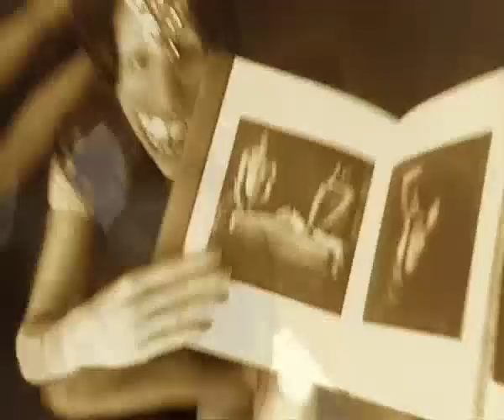a day at the studio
this is in hopes to  entice a publc to come see my new work.
 thanks to  Pietro Mascagni and Paula Rega and Inma and Els and Kristina and Sabina and Douglas.